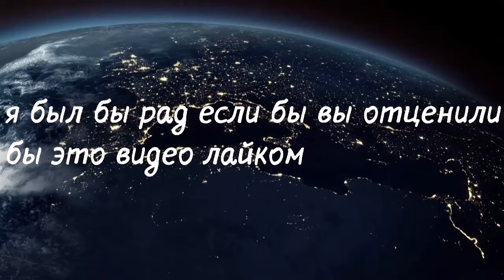#1.1002 факта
Шоу 1002 факта.
Здесь я буду приводить 10 фактов.
Которые вы возможно бы и не знали.
Шоу 1002 факта.